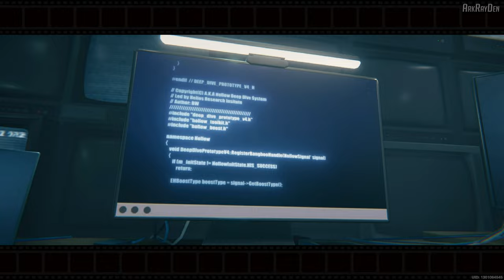Zenless Zone Zero Ultra Graphics Gameplay PC 4K 60fps (Global Launch) Part 1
Zenless Zone Zero Gameplay PC at Ultra High (MAX) Graphics Part 1 (Intro with cutscenes)
Watch the video at full quality for best experience.
[I have maxed out each and every setting.]

Do you like the graphics and want more like this?

CPU: Ryzen 7 Octa Core 5800H
          3.2 GHz, Max Boost 4.4 GHz
GPU: NVIDIA GeForce RTX 3070
          8 GB DDR6, 140 W TGP
RAM: 32 GB DDR4 3200 MHz
SSD: 1 TB SSD NVMe M.2